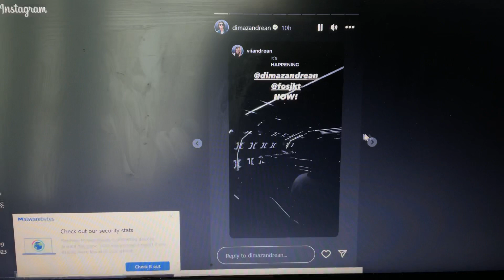29 July 2023